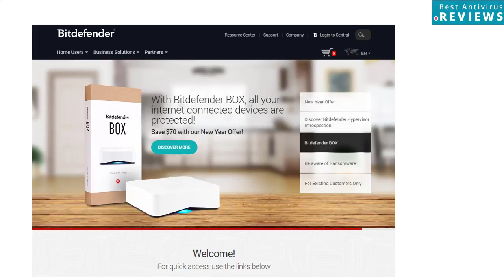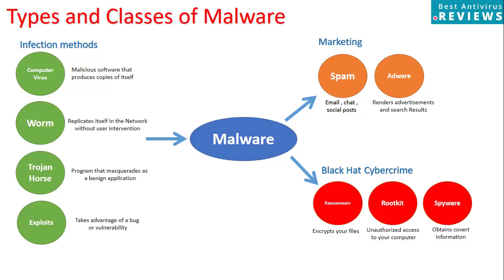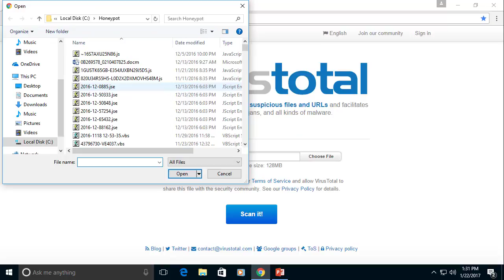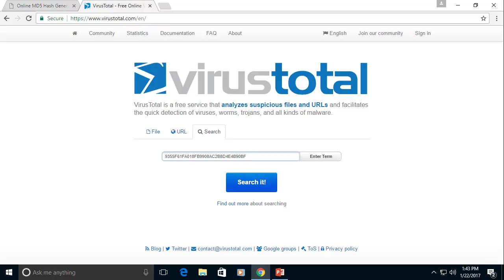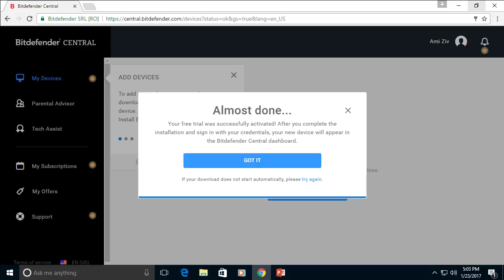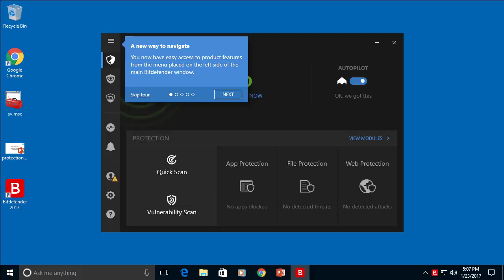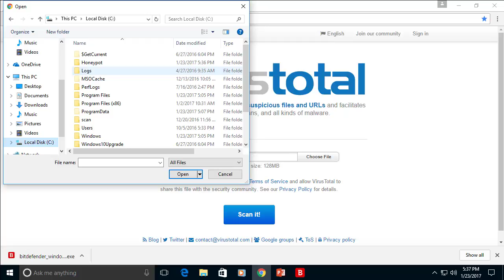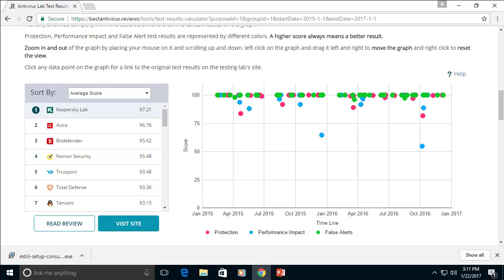Bitdefender Review 2017: Malware Detection Test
This video review of Bitdefender is focused on the malware detection capabilities of Bitdefender Total Security 2017.

You can find the complete review of Bitdefender with detailed test graphs, feature lists, and background

This video, as always, includes a quick explanation about malware types and examples of malware infection methods.

If you feel you are already savvy about all things malware, you can skip the introduction and explanation about malware at 9:20.

As mentioned above, the version I'm testing in this video is Bitdefender Total security 2017.

However, it's important to note that while I decided to test this version, which is filled to the brim with extra features, this test is also representative of the basic Bitdefender Antivirus 2017 version because the same core antivirus engine is used by the different Bitdefender products.

I test an updated version of Bitdefender Total Security 2017 against a folder of 1,000 new malware files.

I install the antivirus on a clean Windows 10 OS, update it, and run a full scan on dormant malware.
Our team aims for consistent testing, and therefore we use the same dedicated standalone PC for all the tests and videos.

What's not tested in this video is the ability of this antivirus to detect and remove active malware; malicious files which you already activated.

Bitdefender has remained as the top of its game in all security aspects for several consecutive years, so it is no wonder that it performed beautifully when detecting malware.

In order to track all the results, I suggest you try your hand at our useful antivirus lab tests results calculator which shows you how independent labs have rated Bitdefender

Set the tab for years to the last 2-3 years to get the most relevant results.

We rate Bitdefender as one of our top choices based on this calculator and our own hands-on tests that we perform in-house – like this malware detection video.

We can safely and objectively say that Bitdefender is a force to be reckoned with!

Let us know what you think of the results in the comments and don't forget to visit us for complete reviews of antivirus software and a more detailed overview of the aggregated third-party test scores.